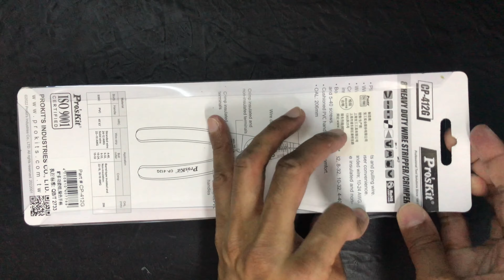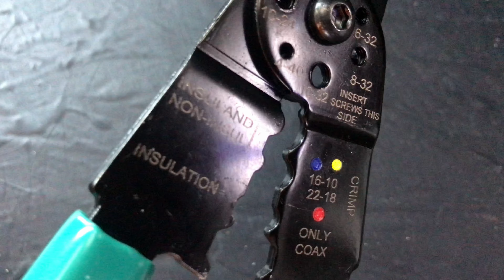Tools: S01E18 | Pros'Kit CP-412G | 8" Heavy Duty Solid/Stranded Wire Stripper, Crimper, Bolt Cutter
Once the rest of the gear get here next week, I will start working on a few DIY projects. This multitool is very useful because it has many features: 8" Heavy Duty Solid/Stranded Wire Stripper, Crimper, Bolt Cutter.

Stranded wire: 24-22, 20, 18, 16, 14, 12 AWG
Single wire: 22-20, 18, 16, 14, 12, 10 AWG
Bolt cutter: 4-40, 5-40, 8-32, 6-32, 10-32, 10-24
Crimper: 16-10, 22-18